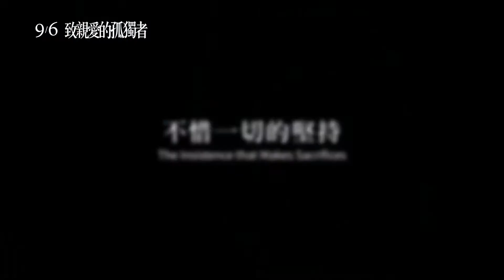9.6 【致親愛的孤獨者】抱一下就好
★監製蘇麗媚繼《書店裡的影像詩》後再度與社會對話
★文壇巨擘駱以軍首度出演大螢幕，療癒書信獻給城市漂泊的你
★青年導演《TMD 天堂》練建宏、《時下暴力》廖哲毅、《小孩》于瑋珊攜手創作

【相信我，十年後的你，二十年後的你，一定比現在，不那麼孤獨。】

■本會協拍之臺北場景
閱樂書店、柯達飯店旁地下道、⻄門町 Hotel PAPA WHALE、臥龍派出所、台北⾞站、南港火車站